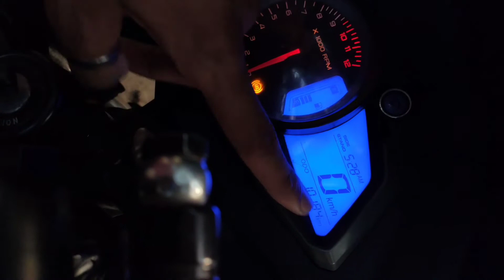Completed 10000 KM With RS 200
Hello friends my name is rishav and this is my youtube channel RS MOTO VLOGGER
Hello friends in this video i have been sharing all my experience with u guys because i have completed 10000 km on my pulsar rs 200 i will be telling you that is it a value for money and w
everything which i have faced in these 10000 km so i hope u guys will like this video if you do like then don't forget to hit the like button and share with your friends in
.i edit my videos and upload on my channel i love endless riding and i make videos for u guys so that you guys can enjoy sitting at home
My camera :- Noise Play Vlog Edition